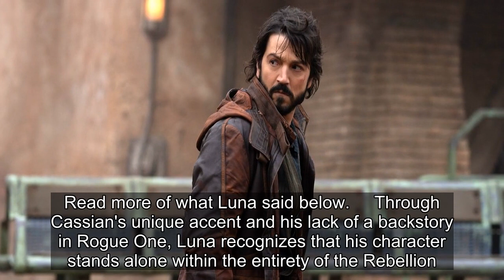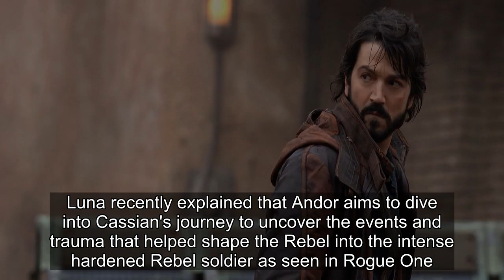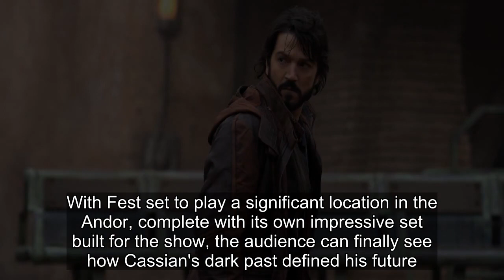Star Wars Character's Backstory Explained By Rogue One Prequel Show Actor